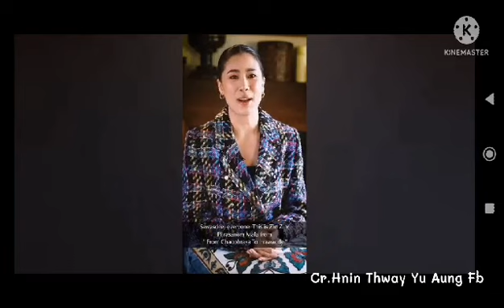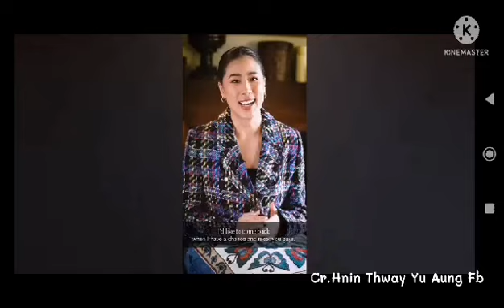เปิดวาร์ปนางงามเมียนมาร์สู่วงการละครไทยในเรื่อง "จากเจ้าพระยาสู่อิรวดี" ในบท พระสนมมาลา และ ซินซิน